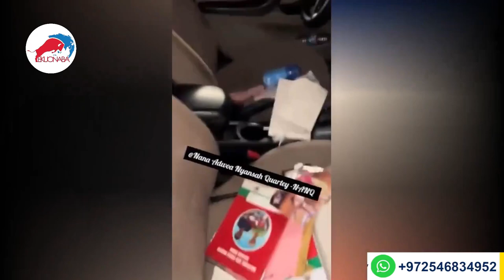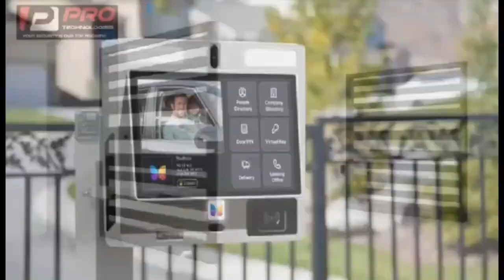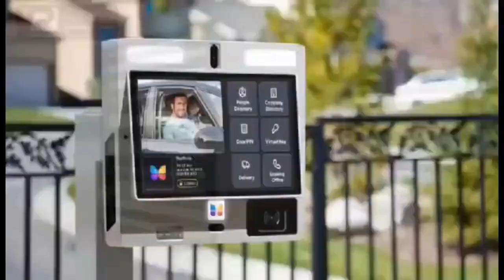aww this be area boys !!! woman crìèş bitterly after robbèřý